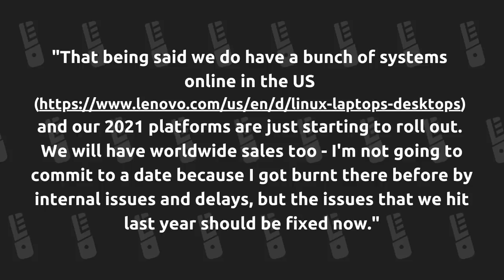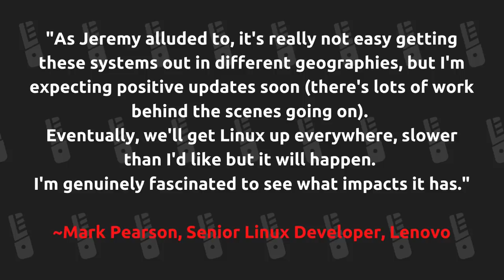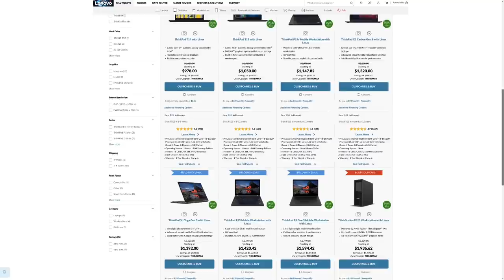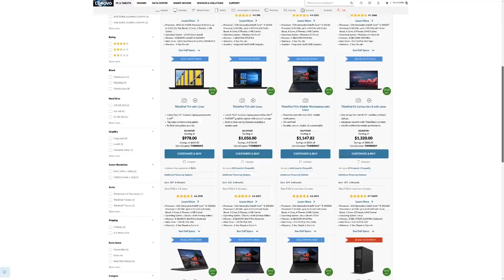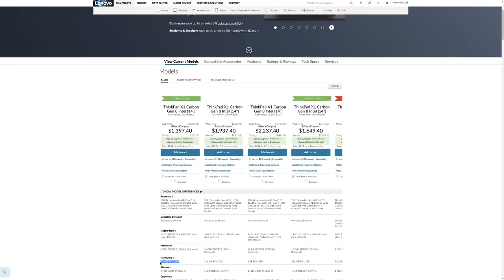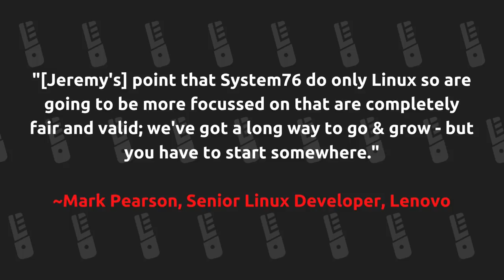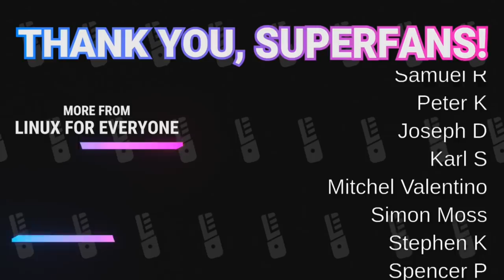Whats Going On With Lenovo and Linux?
Last year Lenovo thrilled Linux fans with a TON of hardware announcements, and a promise to treat Linux as a first-class citizen. Well, I have a gripe. But I also have an update DIRECTLY from Lenovo's Mark Pearson.

🐧LINUX FOR EVERYONE CONTENT IS MADE POSSIBLE THANKS TO TUXEDO COMPUTERS🐧

👉 THIS VIDEO PRODUCED WITH:
Pop OS 20.10
TUXEDO Pulse 15 Laptop
Kdenlive

CHAPTERS:
00:00 The Timeline
01:48 All aboard the @Lenovo + Linux hype train?
03:32 Lenovo's update, via Mark Pearson
05:35 Lenovo, THIS is not ok!
08:06 Mark's response to Jeremy of System76
11:56 Thanks to @TUXEDOComputersYT and our Patrons!